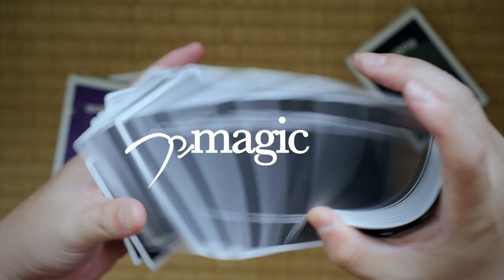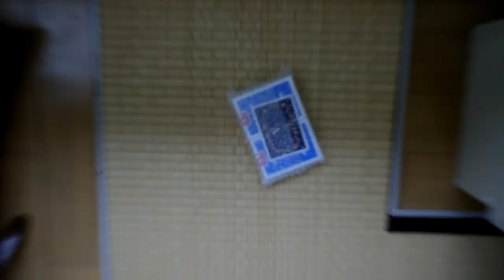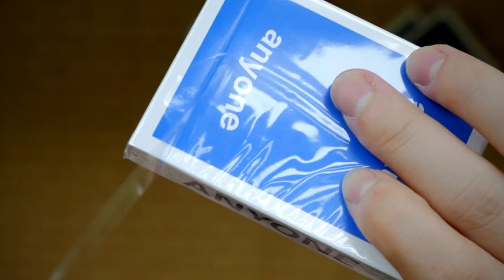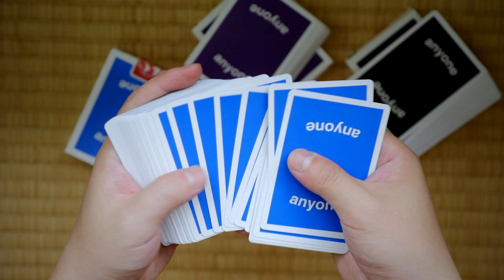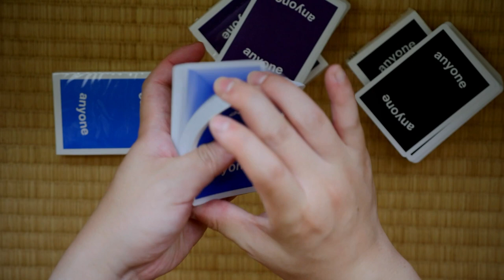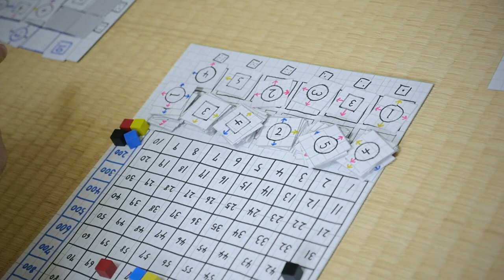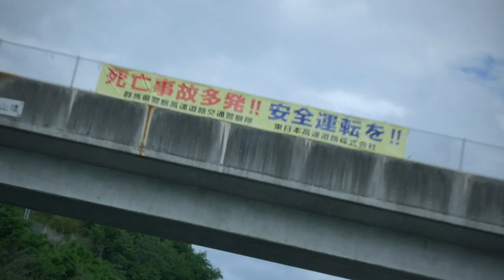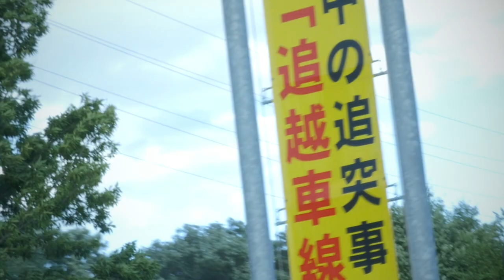anyoneの新作デックをようやく開けるときが来た！（その前に緊急事態発生）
▼今日のサンディー▼
レビューした後に気づいたのですが、ロゴの向きが水色・紫と黒で上下逆になっていますね！いやはや、ちゃんと指摘すべきなのに完全に見落としていました。今後も精進してまいりますので引き続き宜しくお願い致します。

Lumix GH4
8-18mm f2.8-4.0
15-35mm f2.8
Rode VideoMic Pro
Manfrotto befree
Joby 5K

手品道具を販売しています、プレイフェアというお店の店長・和泉がお届けするビデオブログ（vlog）です💯
たまにスタッフや友人が出てきます。

Music: Adrenaline by Beccaa / Game Time by Debris & Jonth / Disco by Beccaa